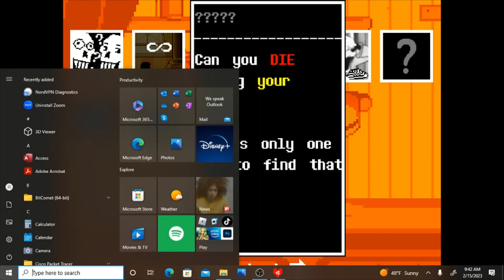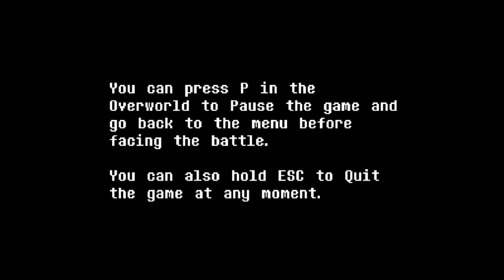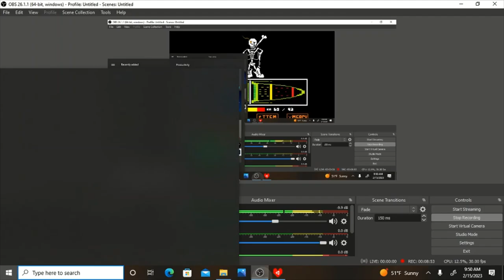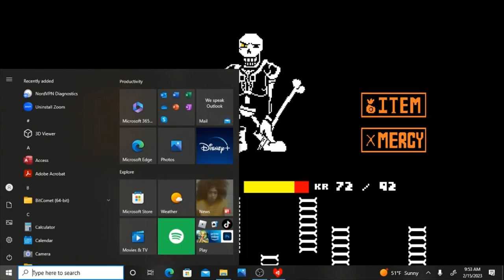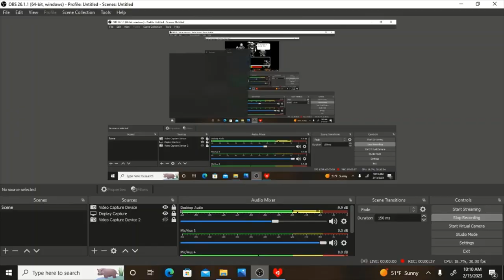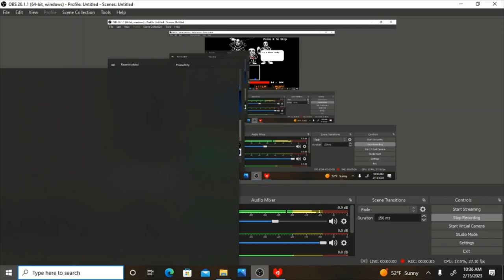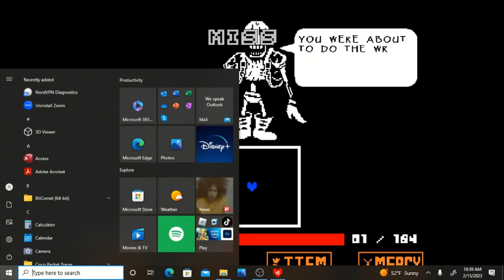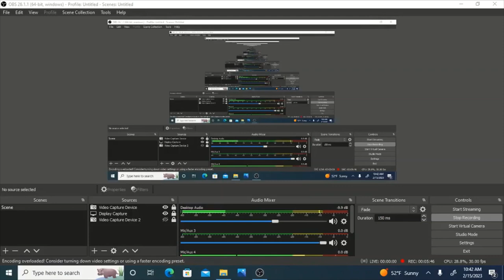Disbelief papyrus Acheivements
Today I do some achievements in disbelief Papyrus